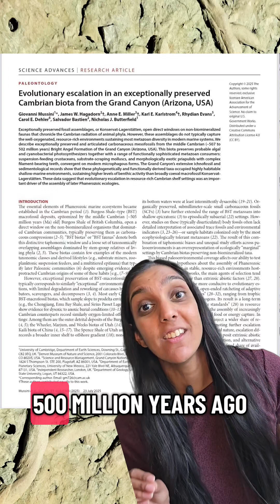New worm found in Grand Canyon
Scientists discovered new animal remains that tell us the Grand Canyon was an evolutionary hot spot 500 million years ago, allowing the space for unique animals to evolve at a faster rate than other places at that time. The most unusual creature was a new species of penis worm that they named Kraytdraco spectatus, after the fictional krayt dragon from the Star Wars universe. The scientists also found animals that looked like modern-day slugs and brine shrimp, which are more complex than what the team expected. Many visuals (photo and video) are included of these animals in this video.